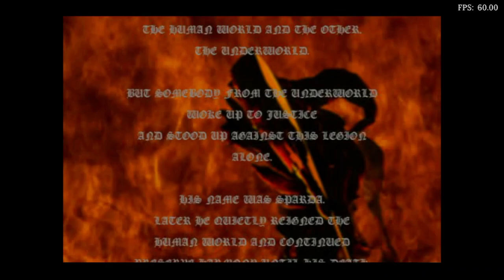Is Devil May Cry Playable? RetroArch Performance [Series X | PCSX2]